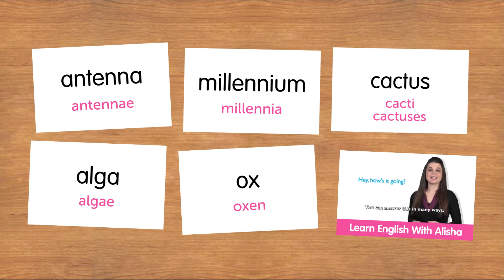Weekly English Words with Alisha - Words with Strange Plural Forms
Want to learn to speak even more English the fast, fun and easy way? Then sign up for your free lifetime account right now,

This week Alisha will teach you five words with strange plural forms, only she doesn't know what they are yet!
In this fast-paced weekly series, learn off-the-cuff English with Alisha! She's been given five words and will explain and teach them to you using sample sentences she makes up on the spot.